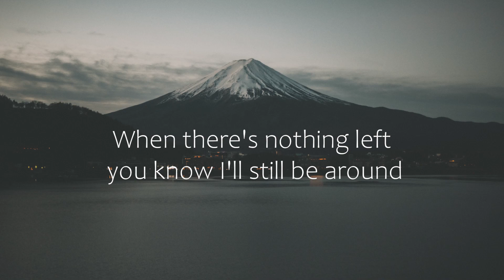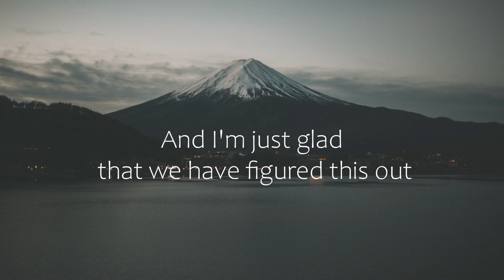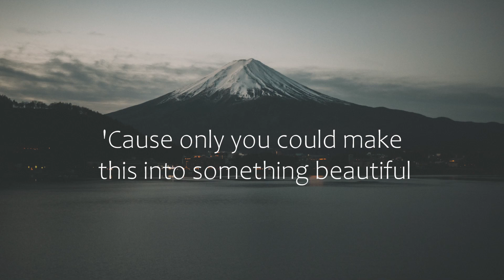Tom Walker & Zoe Wees - Wait for You (Letra/Lyrics) | Official Music Video